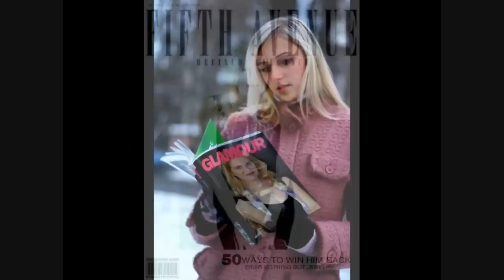FUN FOTO SHOOT VIDEO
Turn an ordinary photo shoot into a fun photo shoot with these cool online photo effects.  Great to turn into a slide show for family and friends.  All the outfits are from the thrift store!  modèle pose